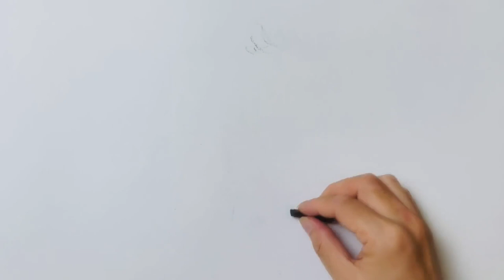Drawing Portrait With Charcoal Pastel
▬▬▬▬▬▬▬  Music ♪♫ ▬▬▬▬▬▬▬